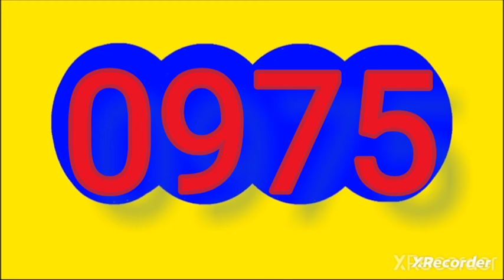Resultado dorado manana hoy lunes 20 de mayo del 2024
RESULTADOS SORTEOS DE LOTERIAS Y CHANCES DEL lunes 20 mayo  del 2024